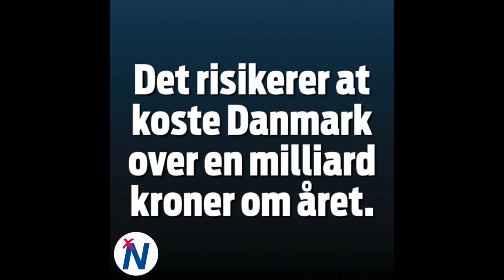EU vil have flere penge 😱 Stop dem! - RINA RONJA KARI - EU i Danmark 🇩🇰🇪🇺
Flertallet i EU-parlamentet mener, at EU skal have endnu flere af borgernes penge! Det er helt hul i hovedet, synes vi 😡🇪🇺💶
Er du enig? Så del gerne videoen!

Jeg hedder Rina Ronja Kari, og jeg er medlem af EU-Parlamentet for Folkebevægelsen mod EU. Her på min YouTube-kanal kan du følge med i mit arbejde som folkevalgt EU-parlamentariker i Bruxelles og Strasbourg, samt det politiske arbejde jeg laver her i Danmark.